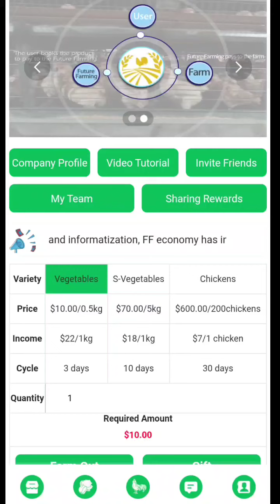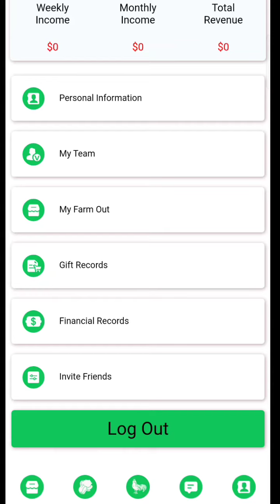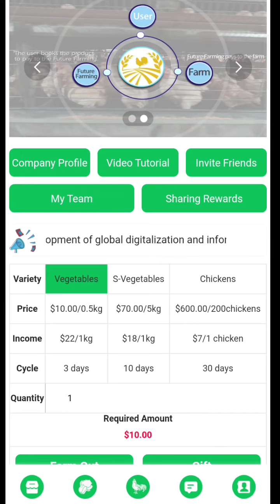MGA KA GULAY | FUTURE FARMING | LEGIT O HINDI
sana legit haha